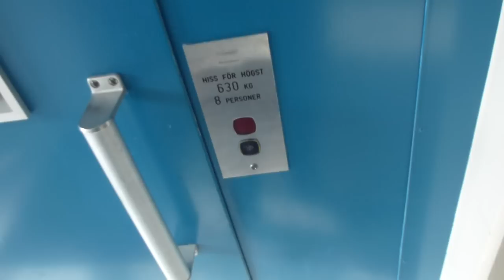Another KONE Hydraulic elevator @ Diligensvägen 40, Nacka